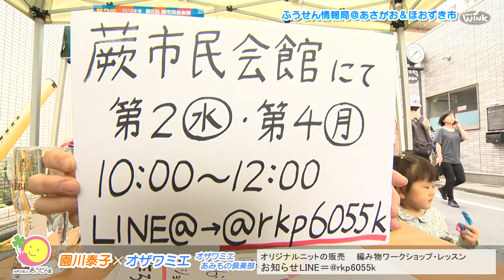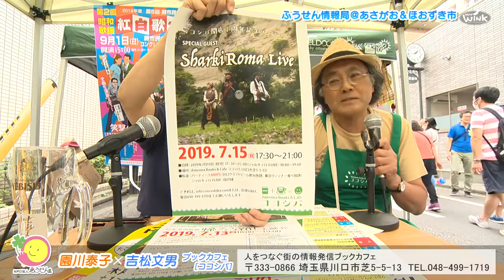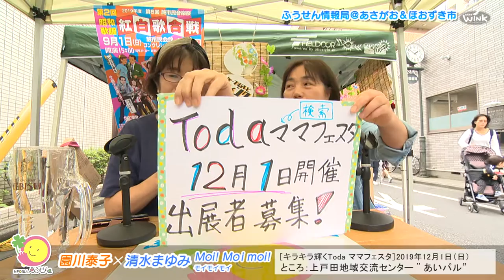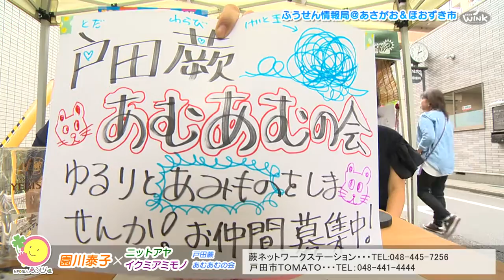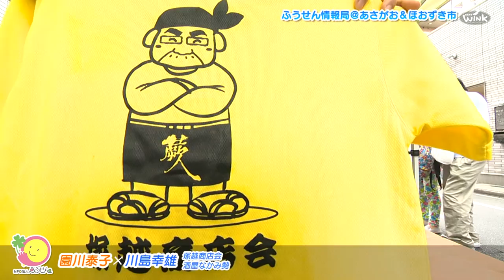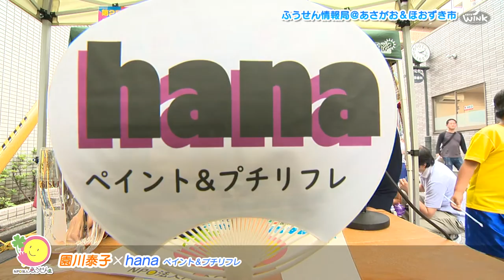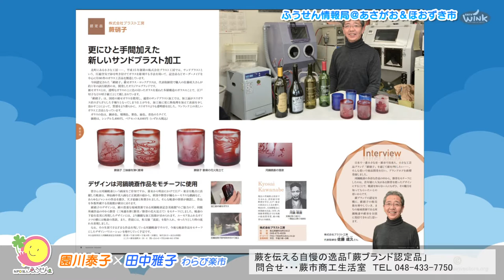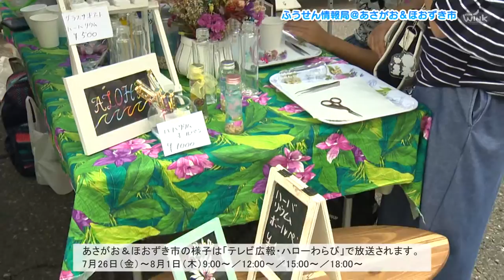ふうせん情報局＠あさがお&ほおずき市_蕨ケーブル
蕨駅西口「あさがお＆ほおずき市」出展者を中心にインタビュー＆PR！
「NPO法人ふうせん」の”やこ”こと園川泰子が、蕨・戸田・川口あたりで”おもしろい”をやっている方々を特設ブースにお招きしてトーク♪

ゲスト

01:10　小林美渚子　ル・メリーメロ　水引アクセサリー

03:50　オザワミエ　オリジナルニット　編み物ワークショップ

07:00　吉松文男　ブックカフェ【ココシバ】

11:20　有賀三枝子　【flagsflag】ハンドメイドショップ

13:50　清水まゆみ　Todaママフェスタ

17:08　小松彩乃　彩りキッチン

20:15　戸田蕨あみあむの会　編み物ワークショップ

23:49　門脇光洋　わらんちゅフェスティバル

27:10　川島幸雄　塚越商店会

30:25　hana　マタニティペイント＆プチリフレ

33:15　田中雅子　わらび楽市

37:26　レオラオネユッコ　サンドアート・ハーバリウム

40:19　エンディング　塚越神社

2019年7月6日（土）
蕨駅東口「あさがお＆ほおずき市」わらび楽市エリア　にて